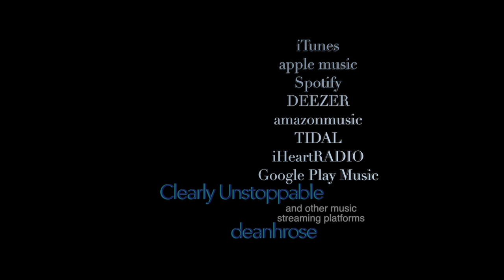deanhrose ~ Clearly Unstoppable - song trailer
deanhrose song trailer: Clearly Unstoppable

deanhrose ~ Clearly Unstoppable - deanhrose.com iTunes AppleMusic Spotify Amazonmusic DEEZER iHeartRADIO GooglePlayMusic TIDAL Pandora and other music streaming platforms.

Bitcoin (BTC): 12DuM1273Y6vnkvTjYSFxNsZpR5jzLSSdZ
Ethereum (ETH): 0xadBA5f4e3Fd924f330FF5738c6e0CA149324F642
Litecoin (LTC):  LXGbGGLeboRBd2wWxZZE3mtBoThgBc6va2
Bitcoin Cash (BCH):1E1FrMCjGRPhWwE7buYJJcBqvAgqoa36mo